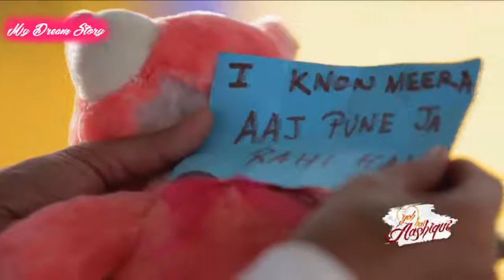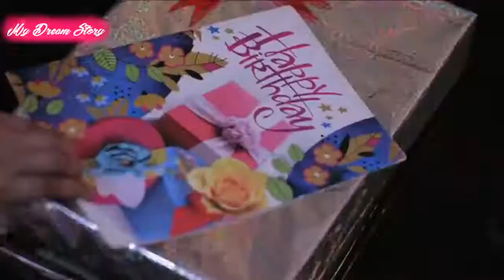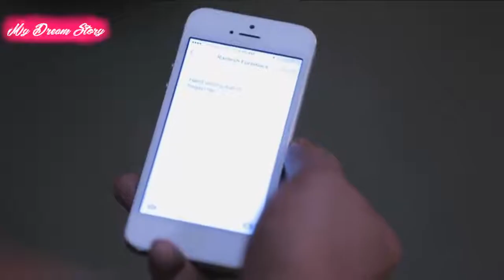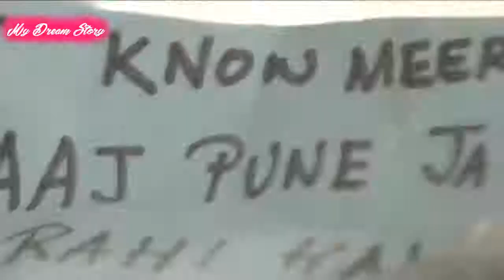Celebrity Girl Loves Her BodyGuard New Love Story Video How They Get Together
Hello Frieds Today We Are Backed With New Story Which is Celebrity Girl Loves Her BodyGuard New Love Story Video How They Get Together Cute Love Story Cute boy And Girl Relationship Against Their Family Part 2

I hope this video is very helpful for you.

And tap the 🔔BELL ICON to notifying for new video